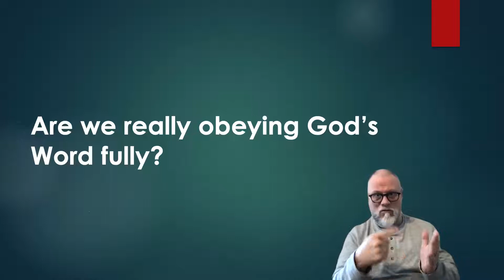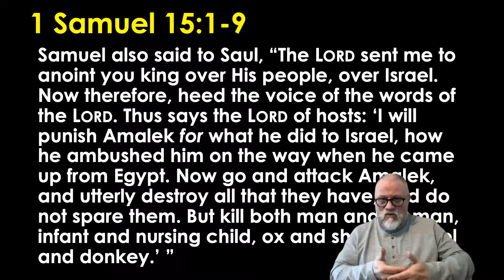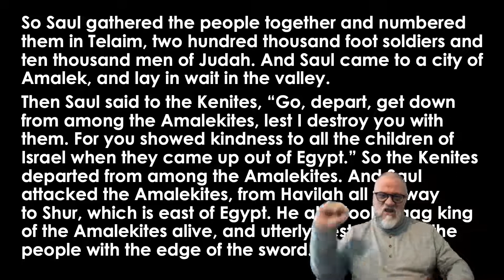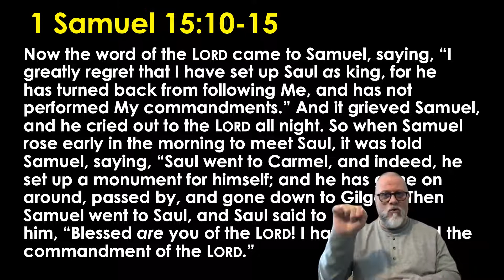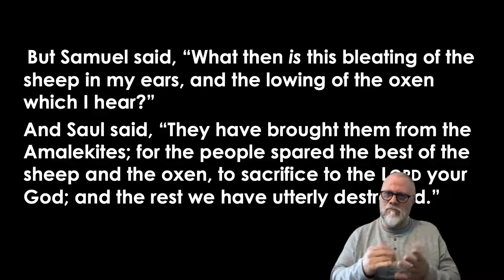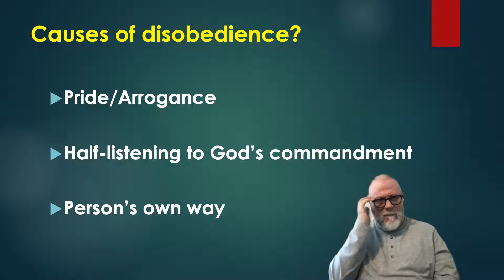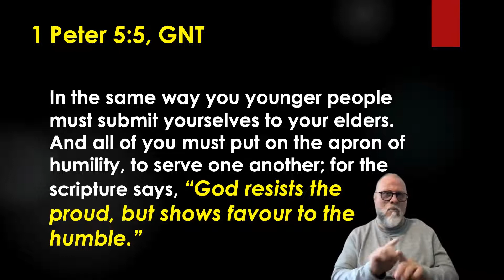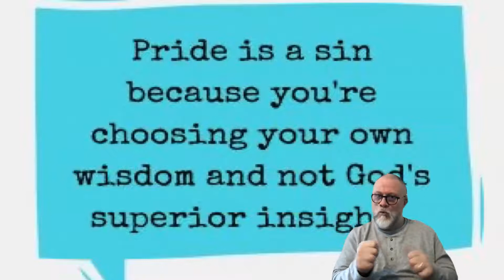The Consequences of Disobedience